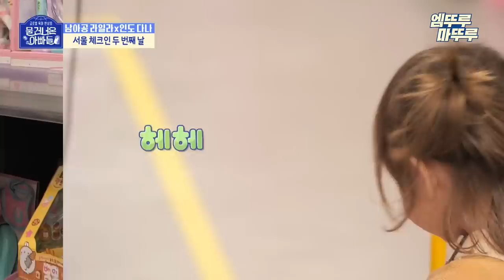[물건너온아빠들] 역시 애들은 아웅다웅하면서 친해진다더니...◠‿◠ 이틀 내내 붙어 다니다 보니 어느새 짱친된 다나 & 라일라 | 장윤정 인교진 김나영 MBC230205방송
[물 건너온 아빠들] 일요일 밤 9시 10분 방송!